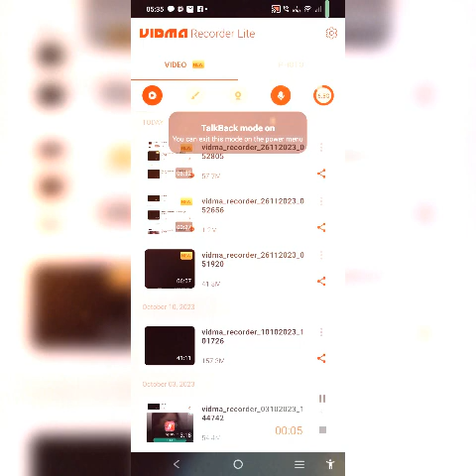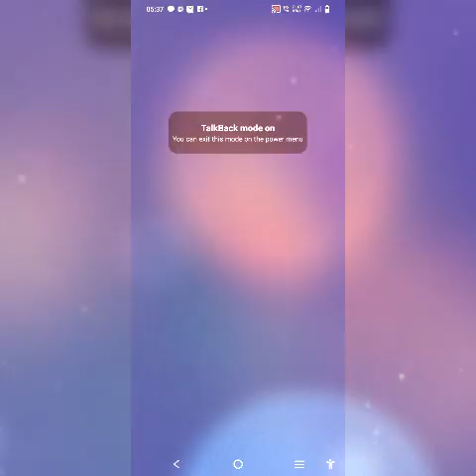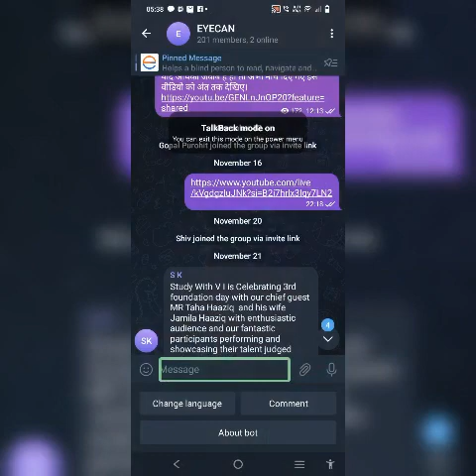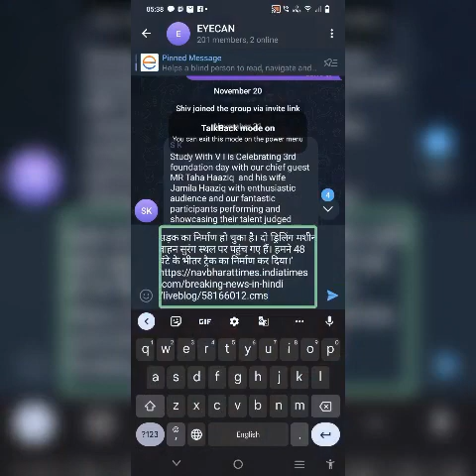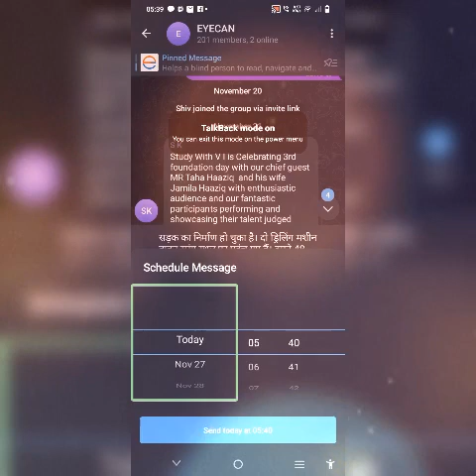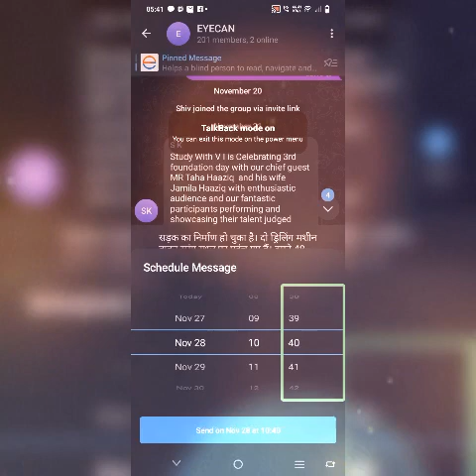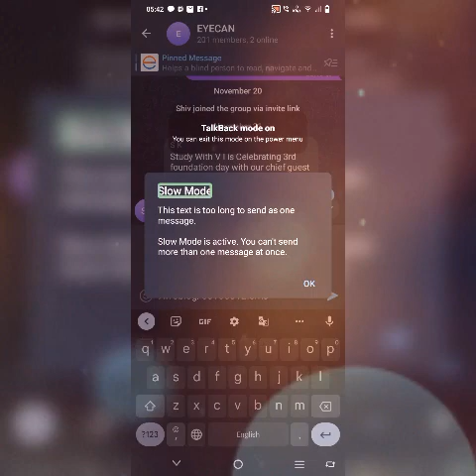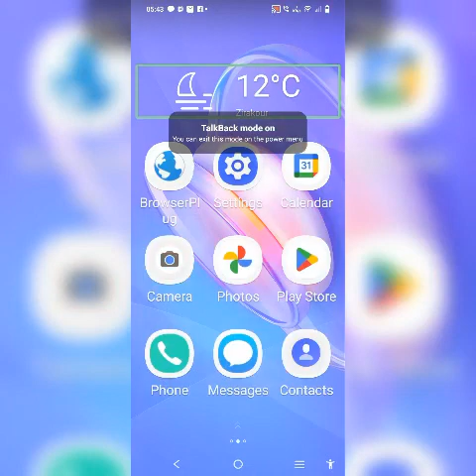telegram hidden interesting tools. schedule message, send without sound etc. unique hidden tricks🔥🔥🔥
नमस्कार। सर्वप्रथम हमारी ओर से आप को नव वर्ष की ढेरों शुभकामनाएं। आज के इस वीडियो में हमने टेलीग्राम की एक ऐसी हिडन फीचर्स के बारे में जानकारी दी है जिसके माध्यम से आप किसी मैसेज को बिना साउंड के और सेड्यूल कर के सेंड कर सकते हैं।